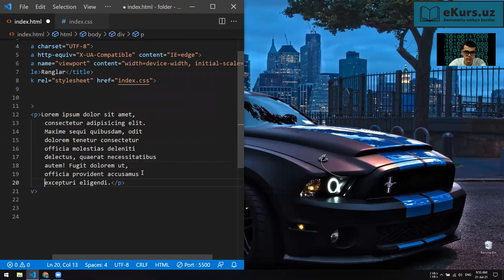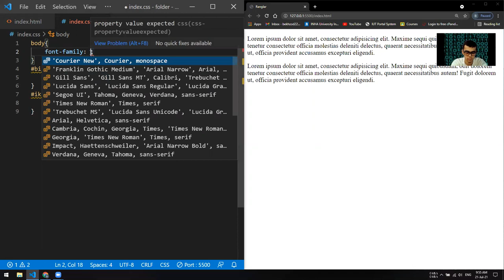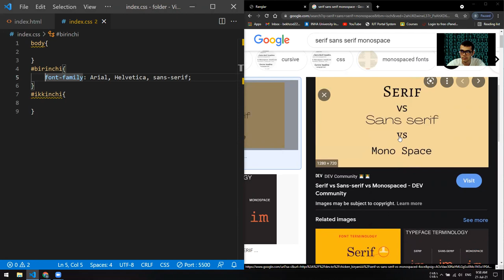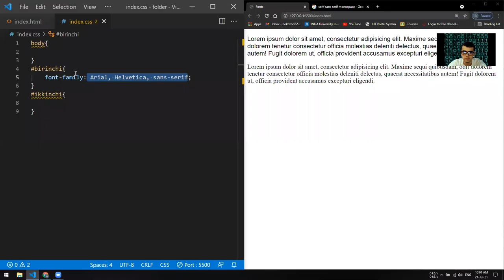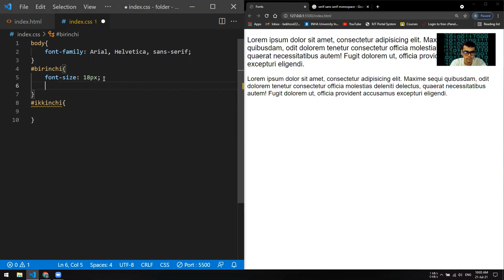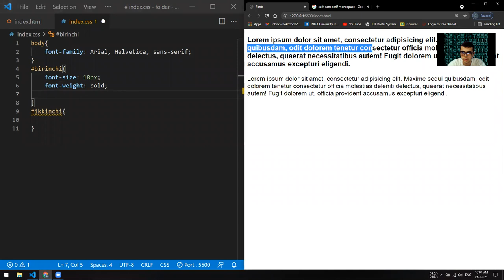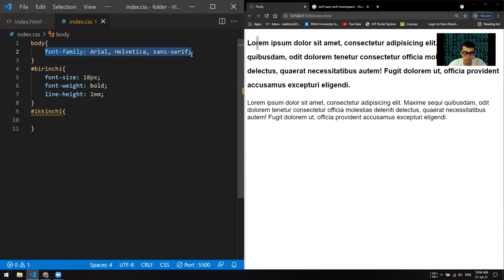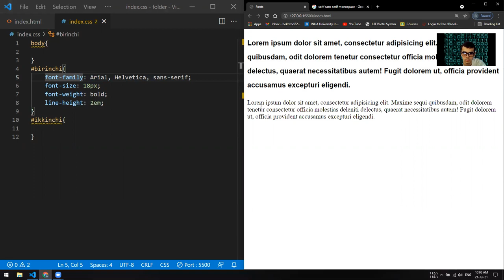CSS, 5-dars, Xususiyatlar va Qiymatlar (1-qism) vebsaytlar yaratish tez va oson tushuntirilgan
Salom hammaga!